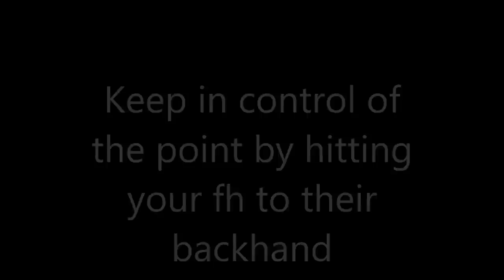How To Play SIngles: Inside Out Forehand Pattern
shows How To Play SIngles: Inside Out Forehand